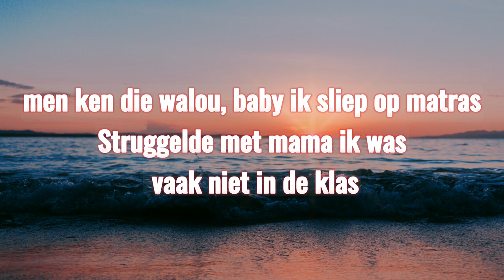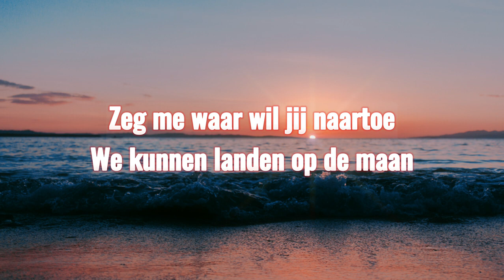Brysa Walou prod Unleaded Lyric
Original video posted from " Music On Grip “